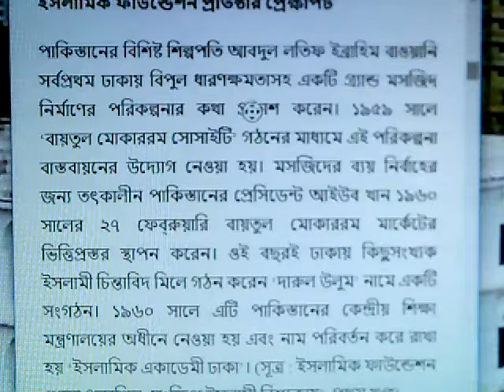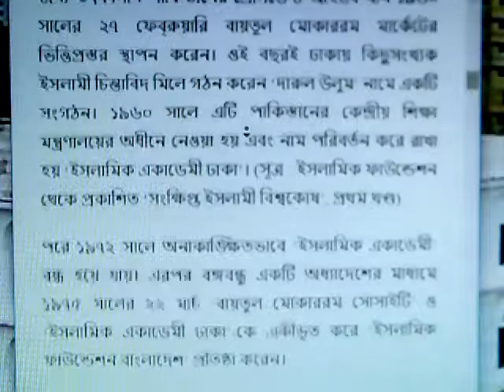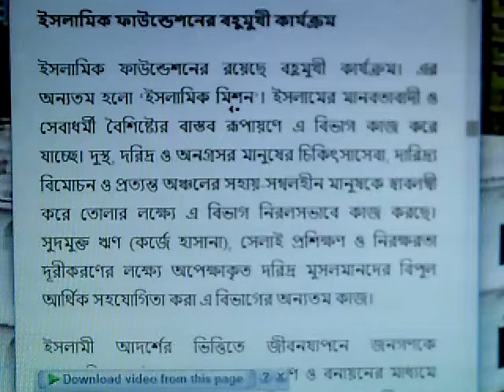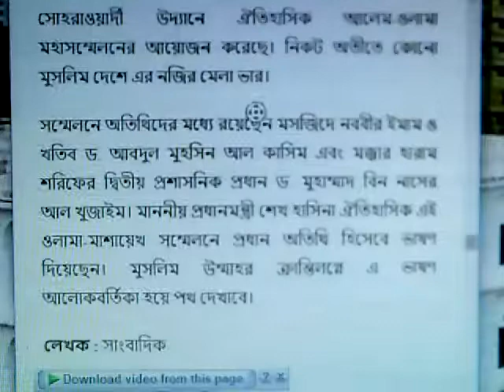কালের কন্ঠ ' ' ইসলামিক ফাউন্ডেশনের গৌরবময় পথচলা ' ' মাওলানা কাসেম শরীফ ' ৭ এপ্রিল, ২০১৭ ০০:০০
কালের কন্ঠ '
ইসলামিক ফাউন্ডেশনের গৌরবময় পথচলা
মাওলানা কাসেম শরীফ    ৭ এপ্রিল, ২০১৭ ০০:০০